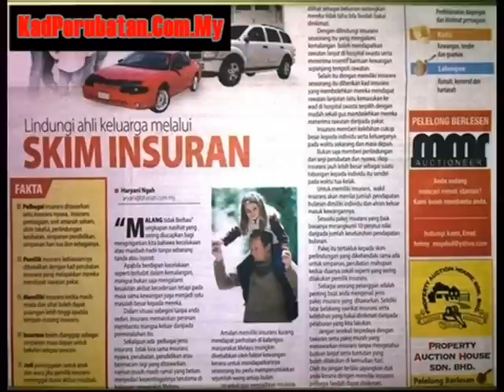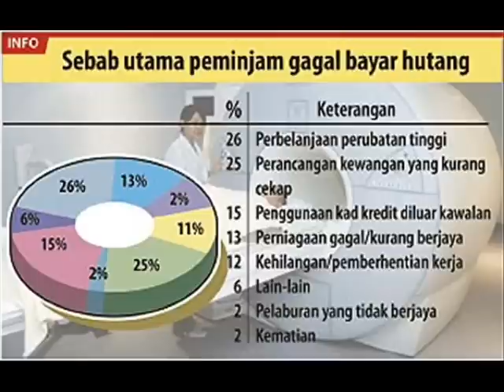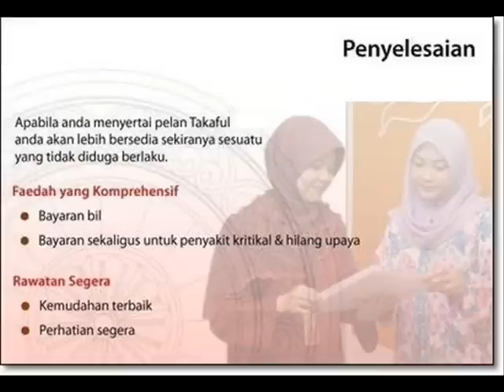Kad Perubatan Prudential BSN Takaful & Prudential Malaysia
Kad Perubatan Prudential BSN Takaful Malaysia
Prudential Prudential BSN Takaful  Prudential Agent Ejen Prudential Ejen Prudential BSN Takaful Prudential Malaysia  Prudential BSN Takaful Berhad Prudential Insurance

Prudential Medical Card

Description
What is Medical Card?

Medical Card is card which allowed you to get the best medical treatment in any private hospitals. You may save your own money for your medical treatment and why need medical card right?

If you save RM200 per month. When you think it is gonna be RM500,000? You need 208 years to achieve that!

With medical card, you save RM200 per month. Plus we pay all your medical bills. As I said, you do savings not paying here.

As you save RM200 per month with Prudential, you will have around RM150K at retirement later. Your money invested with Prudential with average 9% annual return rate.

Will my money reduce or gone if you I do claim? The answer is NO. Doesn't matter how much do you claim, RM1k, RM50K, Rm500K. Your savings still secured and will be there.

If you do your own savings, this will be not happen. Example you already have RM30K. Treatment cost RM50K. You take out your RM30K and still need another RM20K.

What you can do is borrow money or taken out from EPF if you are eligible.

Why PRUDENTIAL Medical Card?

Comprehensive coverage for hospitalisation and surgery bills ( up to 1.5 Millions ringgit) Just show your Prudential Card, all the bills of hospitalization will be paid by Prudential. Plus you will get hopsital benefits when you are admitted, for example Prudential will pay you RM100 per day. 7 days RM700. This will ease your family expenses in the process of taking care of you in the hospital. No claim bonusYou been healthy for all the year and never use your Medical Card. Prudential will reward with cash bonus.Now, insurance not only taking care of the sicks but rewards the healthy!

Choice of plan within your budget As low as RM100 per months will be receive coverage to RM500,000. Now everyone can have a medical card.